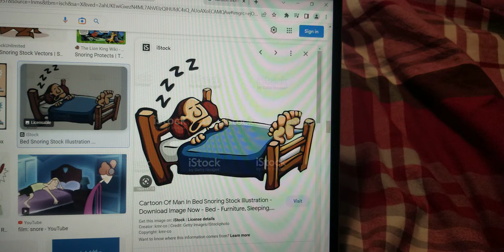Larva Snoring With The Cartoon Snoring Images